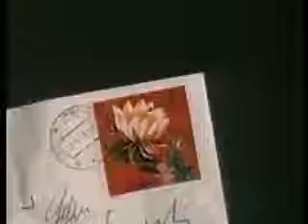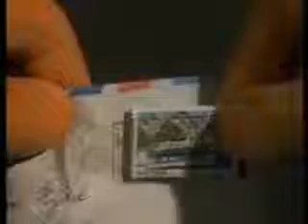Sąsiedzi - Pralka (by gofer123456789)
Jako że wszystkie przeróbki Sąsiadów z 2009 roku autorstwa niejakiego gofra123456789 zostały przez niego usunięte z przyczyn osobistych, postanowiłem je przywrócić z powrotem na YT. A oto jedna z nich.